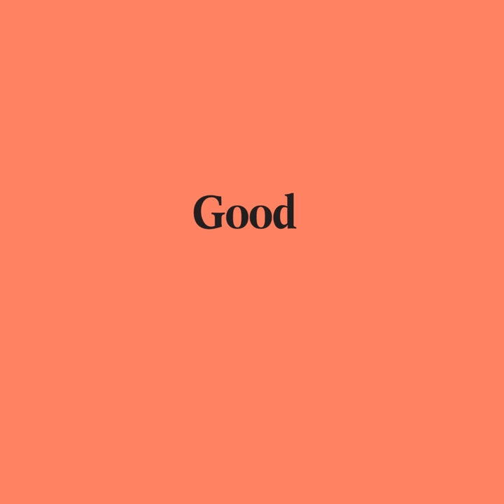Good Pair Days - Chateau de Lascaux Rosé 2017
The vineyards of Château de Lascaux have been in the family for thirteen generations. The team here certainly know what they are doing - winemaking literally runs in the family! The current generation, led by Jean-Benoît Cavalier took direction of the property in 1984. A few short years later they had consolidated the vineyard holdings, restructured the ancient cellars, and fine-tuned the range of releases.

Today the estate is one of the best-recognised in the region, not only for the quality of its wines, but also the natural beauty that surrounds the estate. The winery is surrounded by three-hundred hectares of forest, filled with green oaks, pines, and garrigue.  Jean-Benoît is passionate about supporting the richness and diversity of this ecosystem, so the domaine’s conversion to organic viticulture was a logical choice, and the results speak for themselves.

This rosé is a blend of 40% Cinsault, 30 % Syrah and 30 % Grenache. Bone dry, it crackles with energy and freshness. Starting with pleasant aromas of cherries, ripe dark berries and a touch of fennel, it moves into orange peel and chalk, with real zestiness. Faint herbal notes round out the wine - this is a really excellent dry rosé!

You can find food pairings, matching recipes and the winemakers' story all